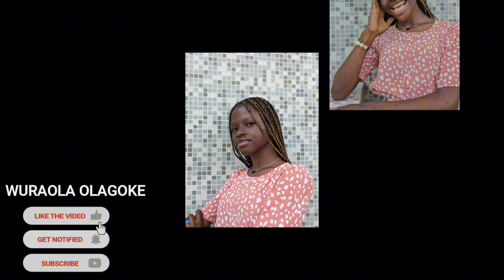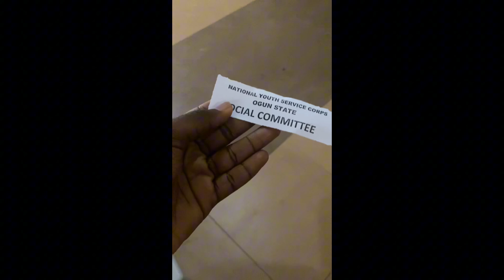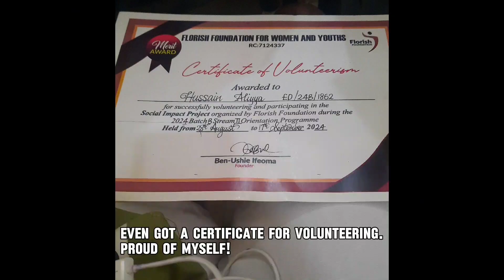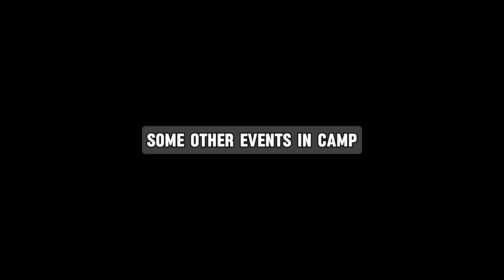NYSC ORIENTATION CAMP IN 4 DIFFERENT STATES! |What to expect and Survival Tips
Every Nigerian graduate gets to experience NYSC! I've decided to give you the NYSC experience via 4 lenses!

You'd enjoy this! I'll return your data if you didn't🤣

Have fun!